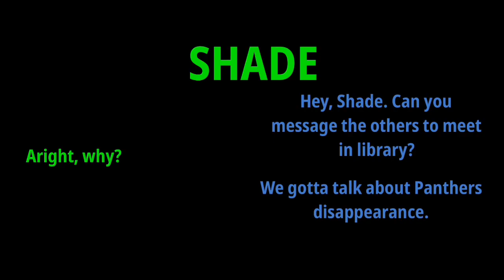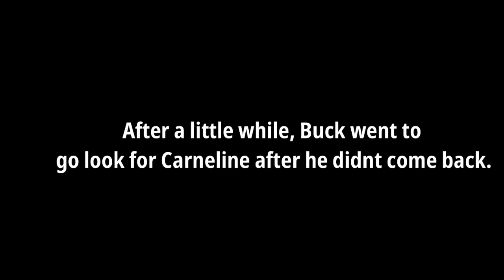The Murders Of Laminax Reborn | Kaiju Paradise Horror Series | EP S1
☆~ description ~ ☆

WOOOOO ITS OUT AND REBORN

uhhhh

genuinely pretty proud of this
consider liking
consider subbing
and uh
uh
consider sharing my channel with friends, fam, etc
im so close to 3k!

☆random notes☆
if u wanna join youll prob get in just scroll down

make sure you’ve drank 2 or 1 and a half water bottle’s today and ate a good meal!

☆the ‘cord☆
get video sneak peeks, interact with a thriving and nice community, enter roblox giveaways, and so much more!